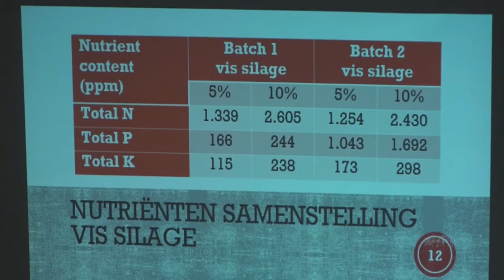09 11 2021 Vis silage oplossing voor visafval dumping probleem